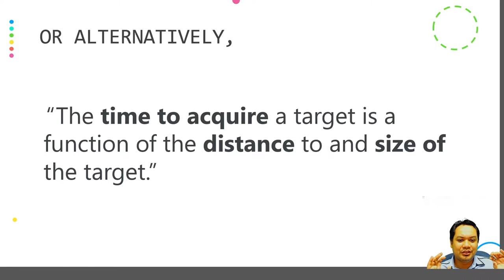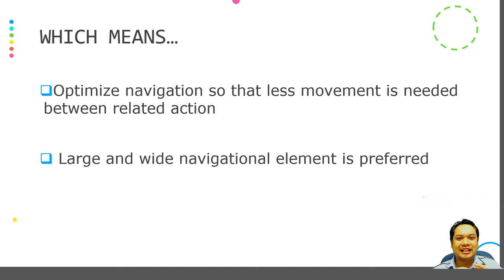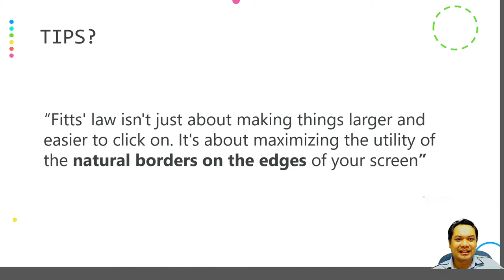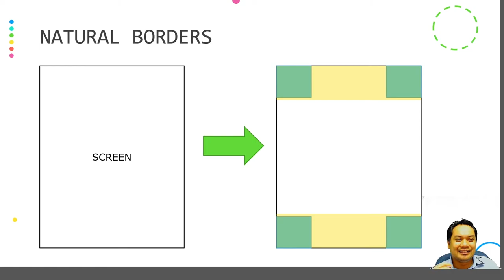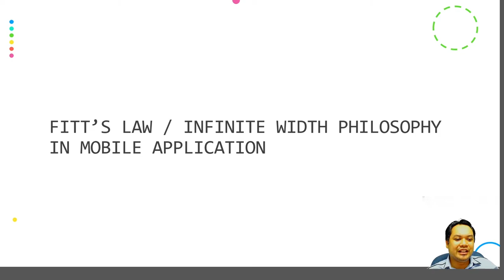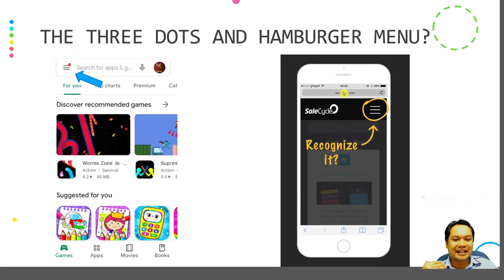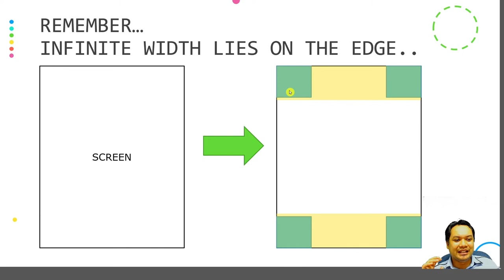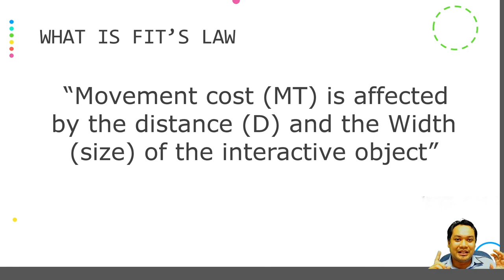Fitt's Law and Mobile Application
This dual language video is about the importance of adhering to Fitts' Law when designing UI for mobile application